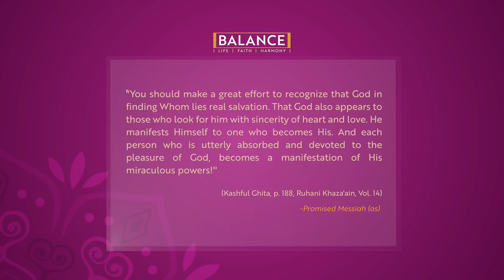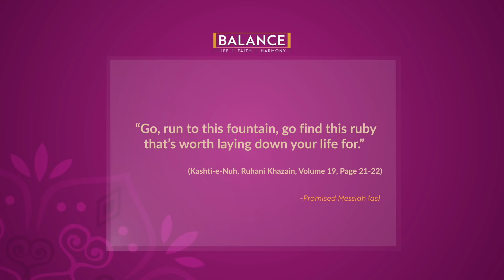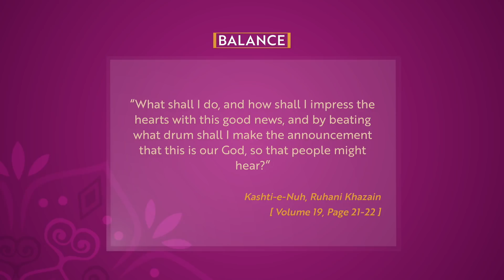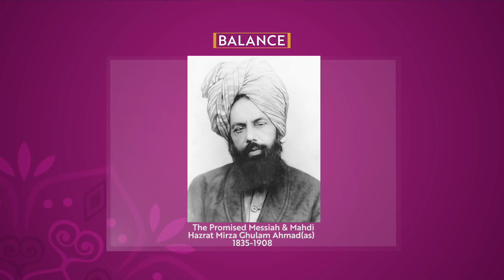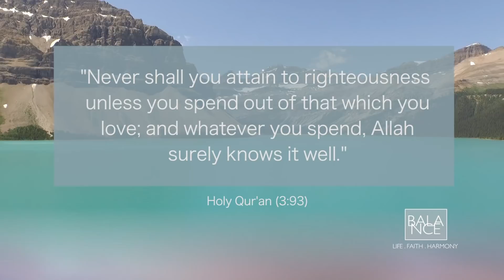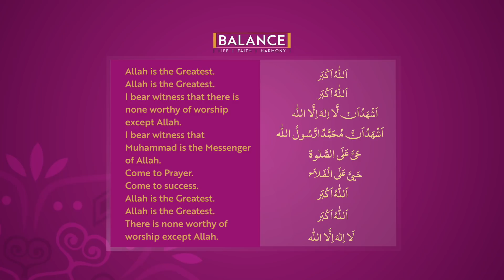Finding God - Balance (New Series)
Season 1, Episode 1 of Balance: A series of programmes discussing contemporary issues relating to Muslim women on balancing life and faith. Today we focus on 'finding God', with guests Attiya Noor Tahir and Rafia Khalil. Presentation of MTA International Canada Studios.